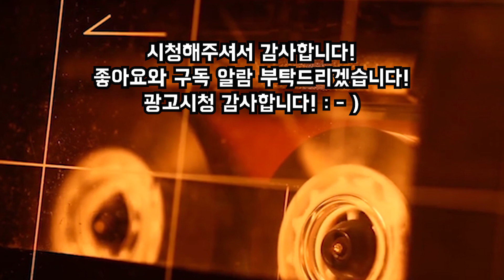[그날의미스터리👻]철이 없어도 너무 없다! 대박반전! l 오키노TV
매주 화,금 9시에 영상 올라와요!
무서운 이야기, 범죄등 자신만의 사연 신청은